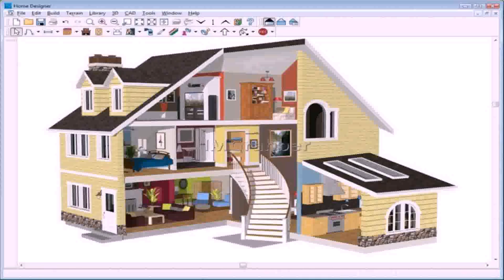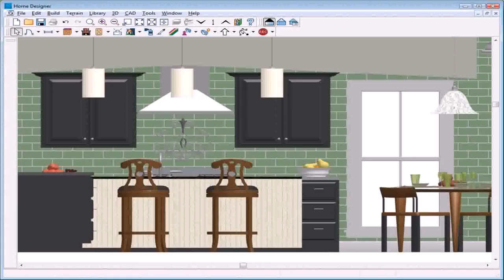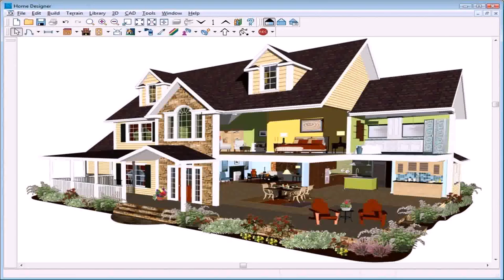3d House Elevation Design Software - Gif Maker DaddyGif.com (see description)